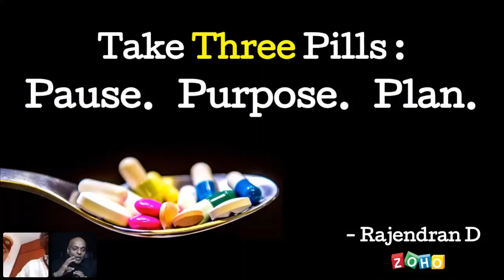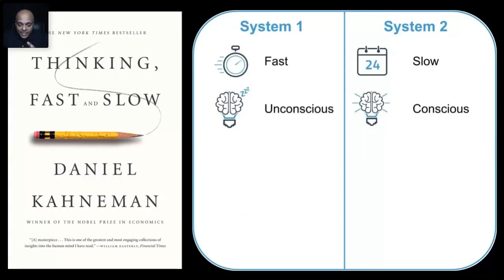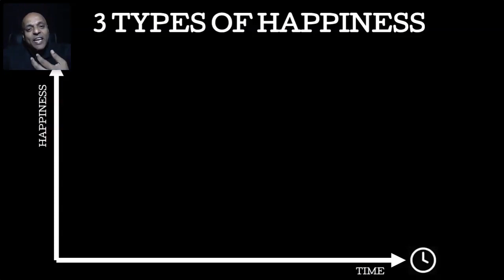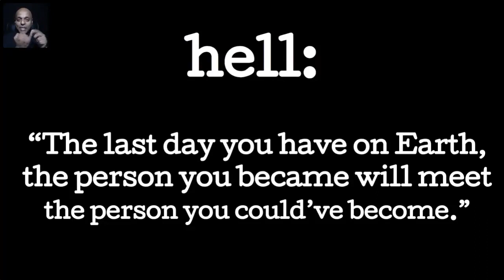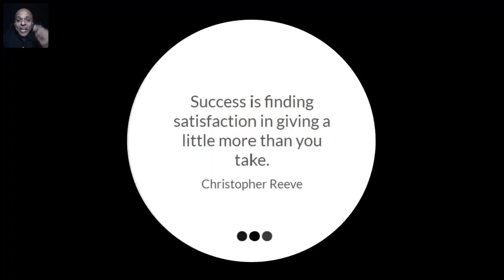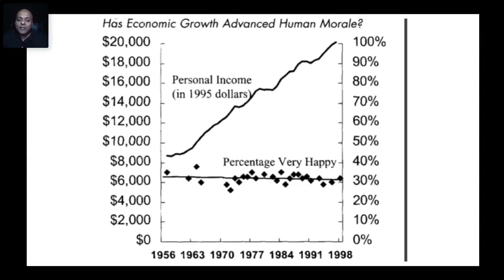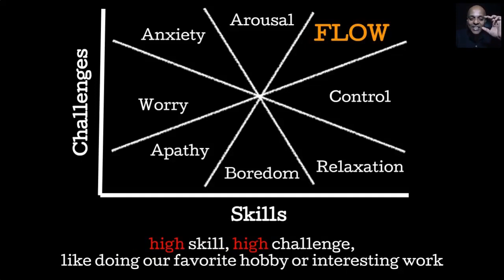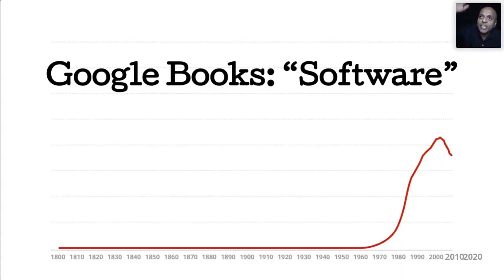Three Pills During Covid!